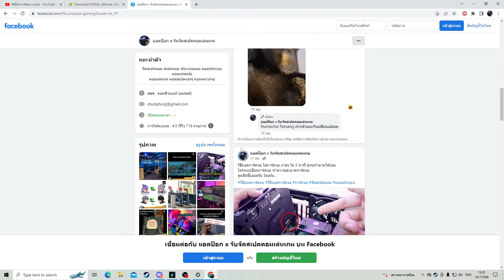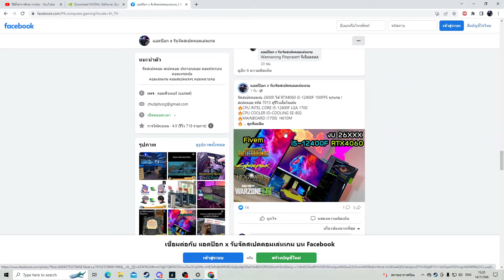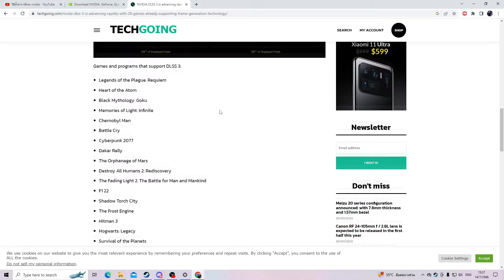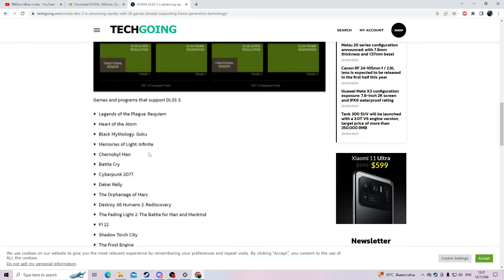วิธีตั้งค่าการ์ดจอ Nvidia ให้เล่นเกมลื่น เปิด DLSS 3 Frame Generation ง่ายๆ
วิธีตั้งค่าการ์ดจอ เปิด DLSS 3 Frame Generation เพิ่ม FPS ง่ายๆ
สั่งคอม,โน๊ตบุ๊คผ่าน เพจร้าน แอดป๊อก x รับจัดสเปคคอมเล่นเกม
สั่งคอม,โน๊ตบุ๊ค ผ่านไลน์ร้านแอดป๊อก ไอดี(มี @ด้วย) @adpokspeccom

 0:00 intro
 0:32 เปิด Frame Generation ในวินโดว์ก่อน
 01:33 แอดป๊อกป้ายยาคอมเล่นเกม,โน๊ตบุ๊ค
 02:48 เทคนิคเปิด DLSS 3 Frame Generation  เกม hogwarts
06:28 เทคนิคเปิด DLSS 3 Frame Generation  เกม cyber punk 2077
09:41 เกมที่รองรับ DLSS 3 Frame Generation